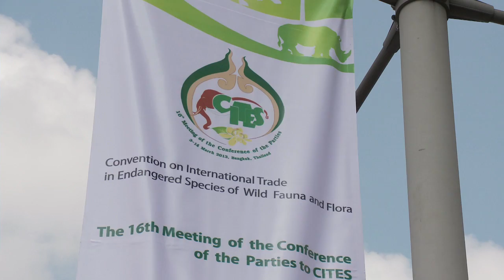New Study Says 100 Million Sharks Killed Annually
Pew calls for action at CITES to prevent species from being traded to extinction. According to scientific findings released today in the peer-reviewed journal Marine Policy, the number of sharks killed each year in commercial fisheries is estimated at 100 million, with a range between 63 million and 273 million. The authors also warn that the rate of fishing for shark species, many of which grow slowly and reproduce late in life, exceeds their ability to recover.